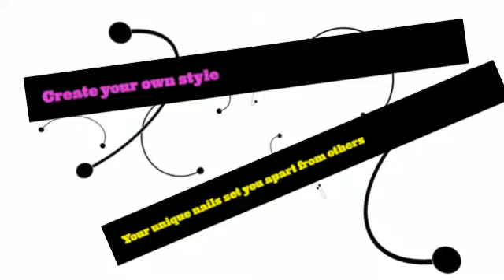Nail Art Market Street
Re-doing Nail Polish

one: Take away Improve. I had way too many nights where I got sheet marks on my nails, though i used to paint my nails at night. Now I get rid of my shine through the night after which paint every morning. Though it might not be true, I also like to give my little fingers a nice break from paint... even if it's just for a night! I use typical nail shine cleaner from your medicine cotton and store rounds. I soak the cotton and press it against my nail for a few mere seconds. I swipe and replicate as essential. If I've used red polish, I pour remover into the cap, sometimes. I Then drop a q-idea in the press and cap the final of your q-hint in the ends of my fingernails or toenails. (All those components are difficult! )

Two: I clean my fingers. Usually. I have a severe issue with how the nail shine cleaner tends to make my palms sense. I use lots of cream. (See, that's in which taking away during the night comes in handy! Cream on your own fingernails can interfere with improve.)

THREE: I'm right handed... BUT my left-hand smoothies truly terribly. Even though I would be much better at artwork my left hand, my fingertips is not going to maintain continue to. I usually start out with the remember to brush within my right-hand my left hand in the dinner table. It actually really helps with painting in general, although this is something I do for my shaky hand: I push my hand securely to the table. I paint from my pinky finger to my list finger. I Then change my hand 90 diplomas to ensure my fingertips hang up from the table and my thumb is perpendicular to the side.

FOUR: I switch to painting my right hand. Same strategy, identical technique.

five: I undergo using the same strategy to conduct a second cover. (For a few colours, like less heavy colors... I fresh paint still another jacket! )

Six: No matter what, We have to sit still for a minimum of ten minutes. Regardless if they think sort of free of moisture or appearance dried out, the fingernails or toenails can smudge the minute you touch it. , smears. not pretty.Dents and smudges 1 option I've found that operates the best, are these speedy dried out drops. Incredible. I continue to sit for some time so that the polish has hardened.

seven: If I'm going somewhere important and need my nails to really be amazing, I use the Julep Freedom Polymer Top Coat. These things makes your fingernails truly feel tougher than, nicely, fingernails. It helps prevent cracking, operates definitely swiftly, and it is way less than obtaining Gel or Shellak. Better still? It's a piece of cake to get rid of once you actually wish to remove it.